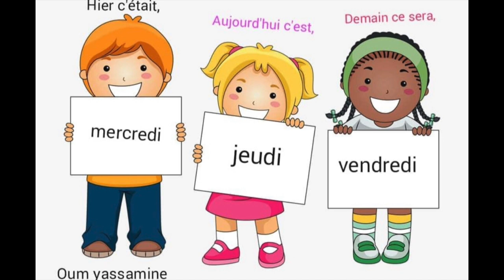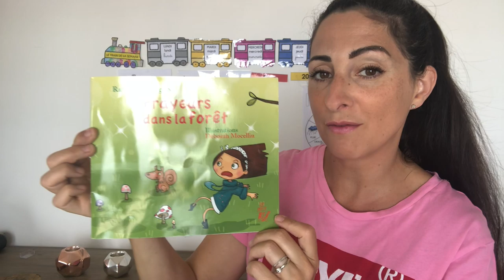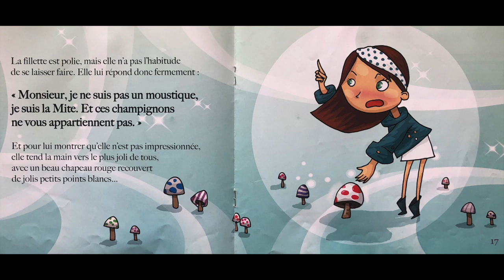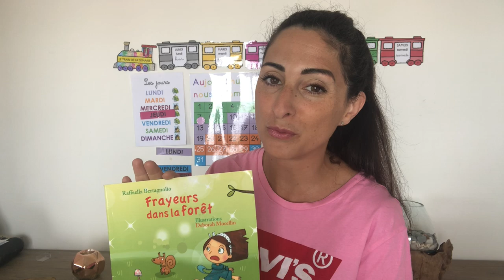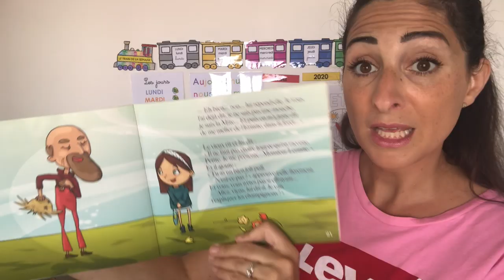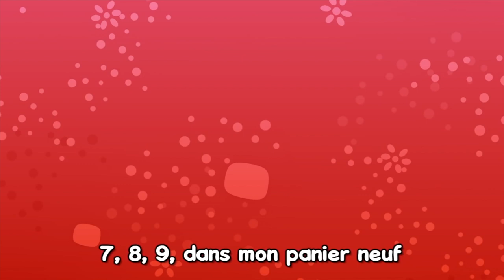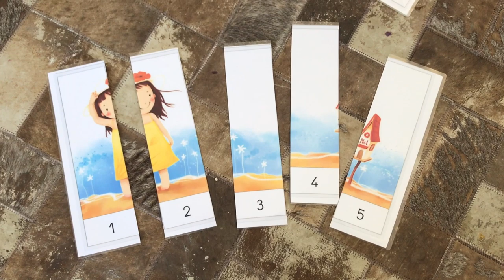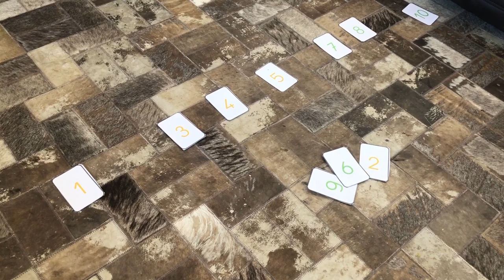JEUX MATHÉMATIQUES MATERNELLE.ÉCOLE À LA MAISON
Retrouvez moi cette semaine pour une nouvelle vidéo, au programme; des rituels,des devinettes,des comptines et des ateliers/jeux mathématiques.